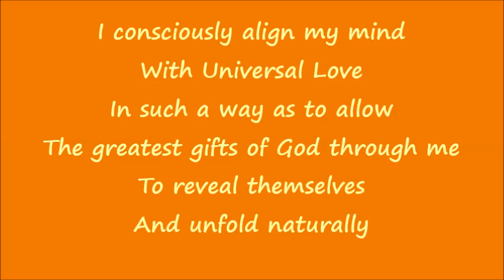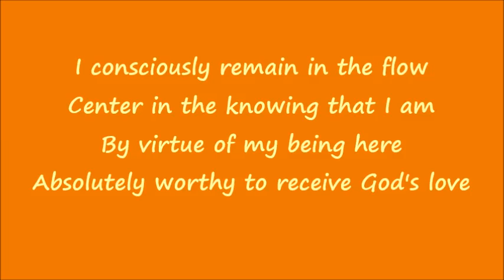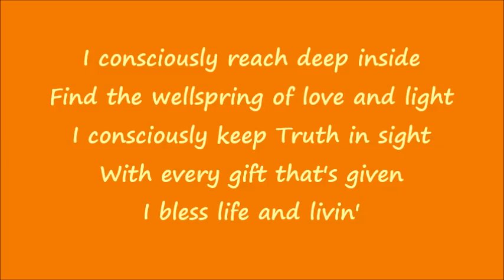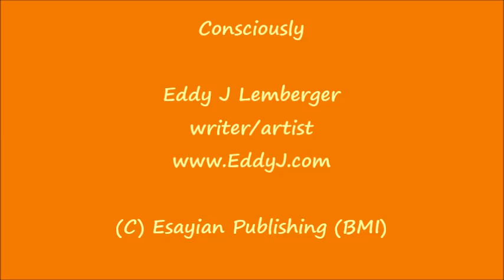Consciously - Eddy J Lemberger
Being consciously aware helps you deliver energy into areas of your choosing thereby helping to strengthen your mental resolve. Try this song on for size and benefit from it's straightforward logical understanding